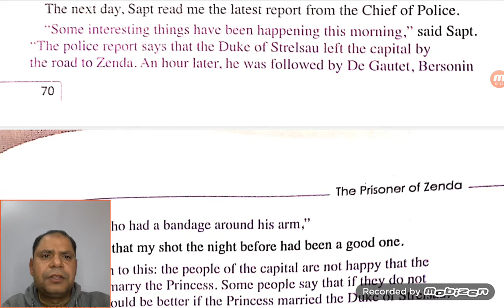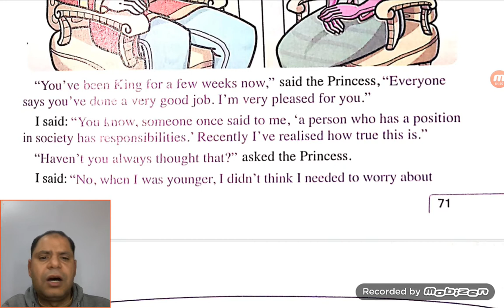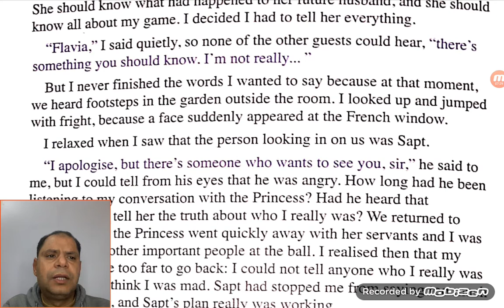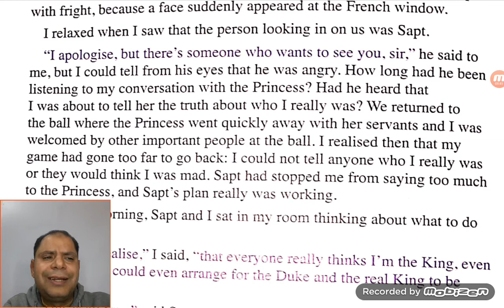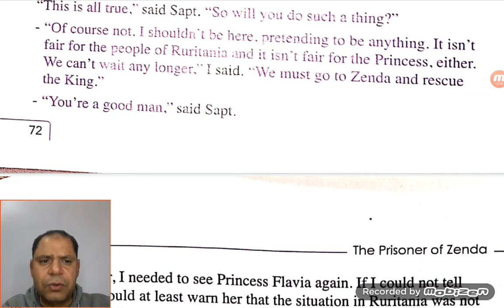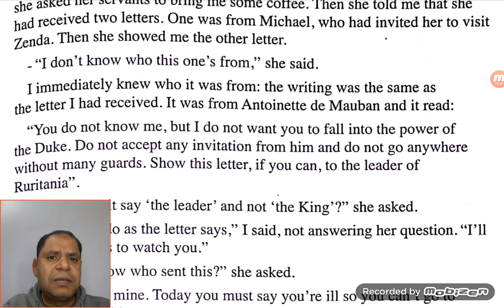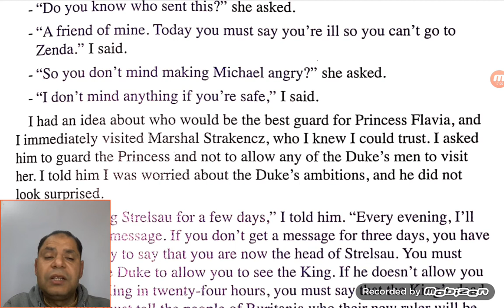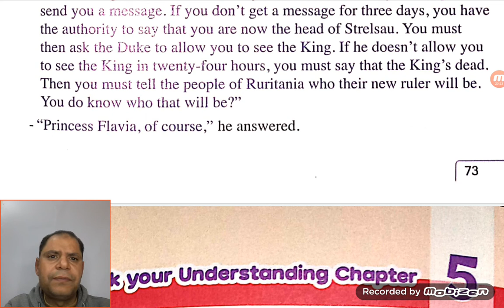قصة سجين زندا للصف الثالث الثانوى الفصل الخامس الجزء الثاني أداء MR/Ahmed Badran